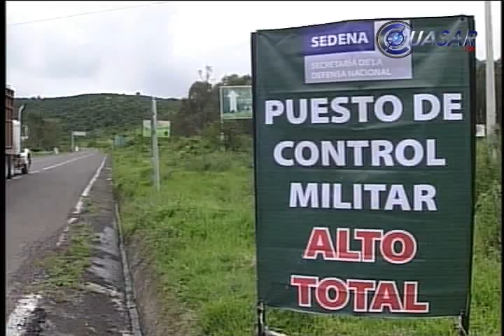Realizan militares revisión a conductores en Michoacán